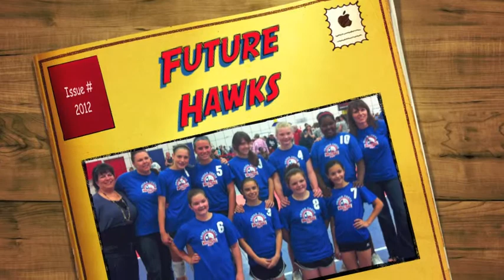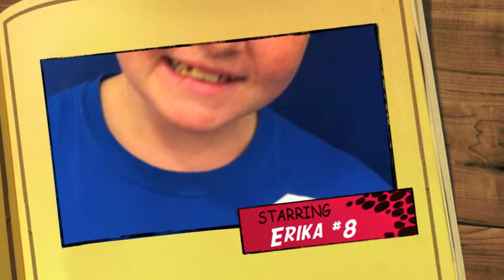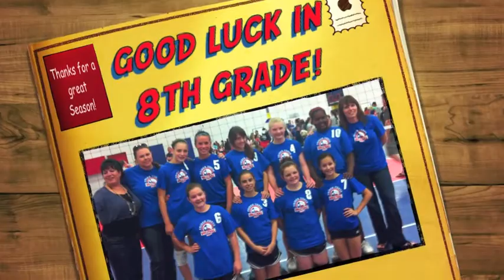KYLENITA FUTUREHAWKS VOLLEYBALL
FUTURE HAWKS END OF SEASON VOLLEYBALL FILM 2012